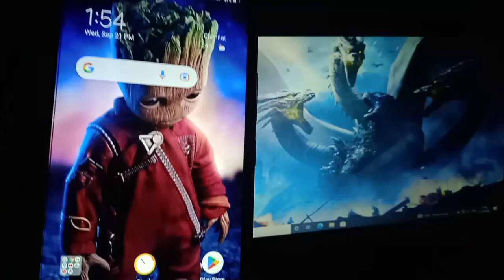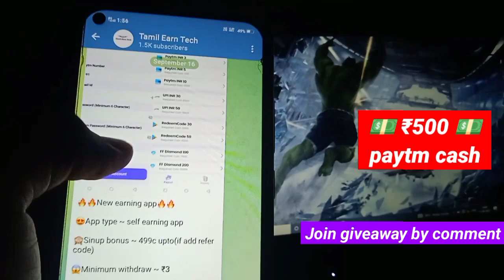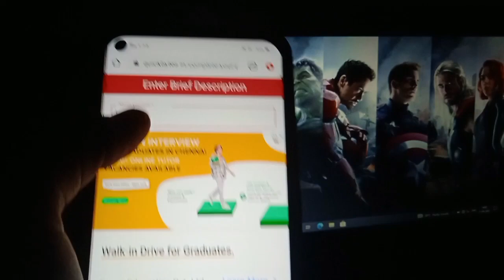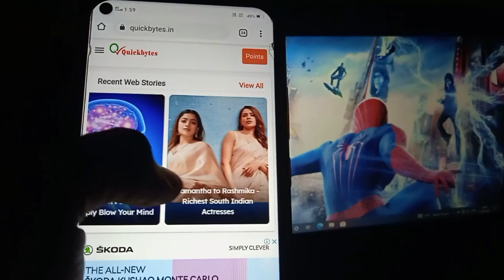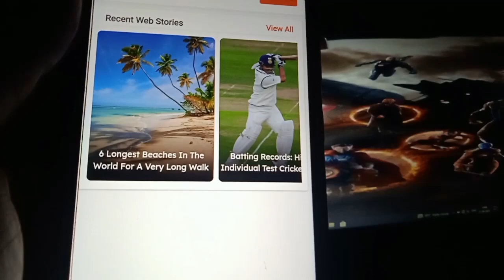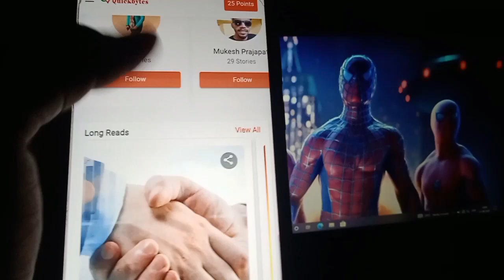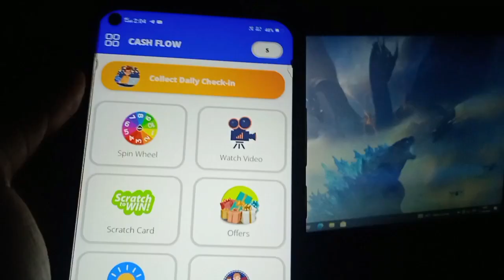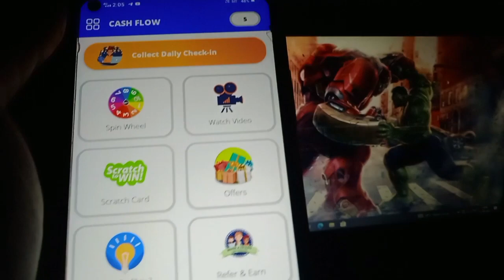1 post 💵₹100 + ₹500💰 Paytm cash for all ||₹5 per refer 100% payment received||Paytm cash earning app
Get Paytm Lifafa Every Day ☝️if link not working search " Tamil earn tech " like this in telegram

🟢2nd App  link (₹100 Paytm cash)

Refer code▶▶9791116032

No EarningsProjections, Promises Or Representations. Any earnings or income statements, orany earnings or income examples, are only estimates of what we think you could earn. There is no assurance you will do as well asstated in any examples. If you rely upon any figures provided, you must accept the entire risk of not doing as well as the information provided. This applies whether the earnings or income examples are monetary in nature or pertain to advertising credits which may be

Queries solved

earn money online 2022 earn money online malayalam

earning apps
earning apps for students
earning apps in tamil earning apps today

l am Bala Murugan Owner Of EARNING MODE ON YouTube Channel